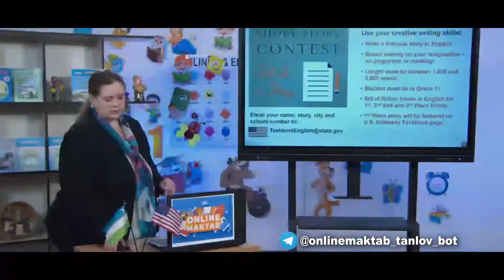# Qisqa hikoyalar "Tell us a story" tanlovi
🔹Xalq ta’limi vazirligi “Onlayn maktab” loyihasi doirasida AQSh elchixonasi bilan  hamkorlikda umumiy o‘rta ta’lim maktablarining 11-sinf o‘quvchilari o‘rtasida ingliz tilida “Qisqa hikoyalar” (Tell us a story) tanlovini e’lon qiladi.

📌 Tanlov uchun yozilgan hikoyalarni quyidagi elektron manzilga jo‘natishingizni so‘raymiz